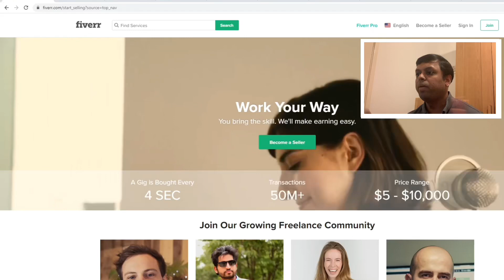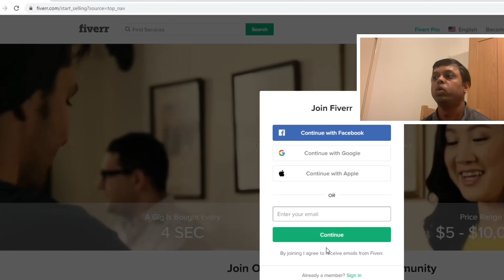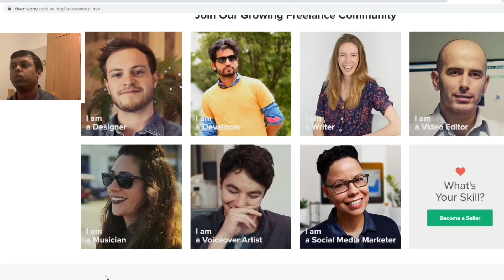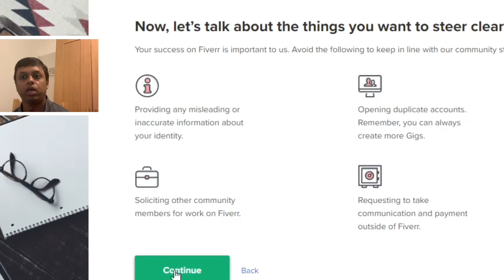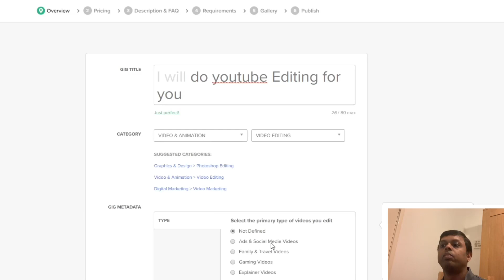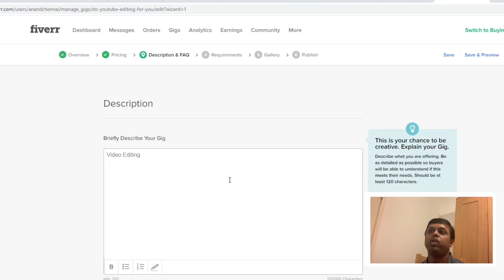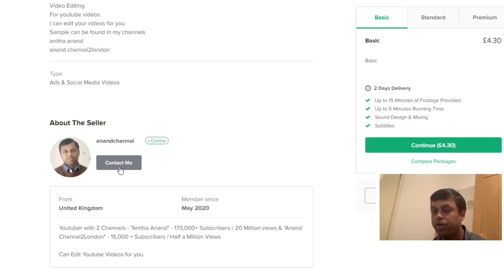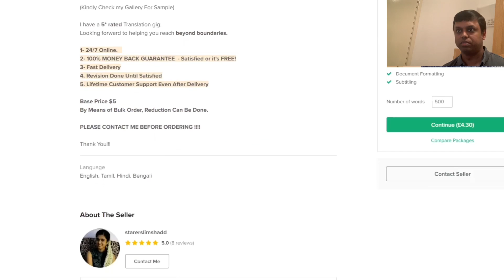Work & Earn Money Online From Home | 100% Genuine | Fiverr | Step by Step Guide|Anand Chennai2London